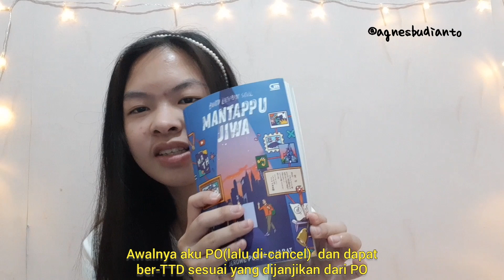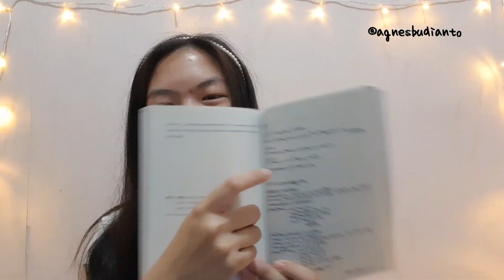[INDO SUB] MENURUTKU LATIHAN SOAL MANTAPPU JIWA KARYA JEROME POLIN...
Sebagai segmen baru dari channel aku, AgnesReads, buku Mantappu Jiwa jadi video pembuka di mana aku bakal mengulas buku yang aku review. Dengan bentuk video, aku berharap bisa membicarakan poin-poin penting, di mana secara lengkapnya bisa kalian lihat di blog aku :)

GIVEAWAY TIME terhitung 1 JUNI 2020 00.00 WIB HINGGA 9 JUNI 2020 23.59 WIB, sebelum dan setelah periode yang dideskripsikan tidak dihitung ya :)
2. Jawab di komen "Kenapa kalian mengidolakan Bang Jer dan alasan kalian mau banget buku ini?" Tulis juga ya nama IG/Twitter kalian. Boleh follow juga wkwk👌🏼
Mari jadikan video ini lapak betapa kalian menyukai Bang Jer sebagai pribadi.
3. Share berita ini ke semua orang, boleh lewat IG/ Twitter dan tag aku @agnesbudianto (Kalau mau tag @jeromepolin jg boleh😂)

XOXO,
Febe💓

FAQ:
- 📷 camera: Samsung A8 Plus
- 🎬 editing: YouCut
- how old are you? 17
- ethnicity? Indonesian 🇲🇨
- what do you do? student